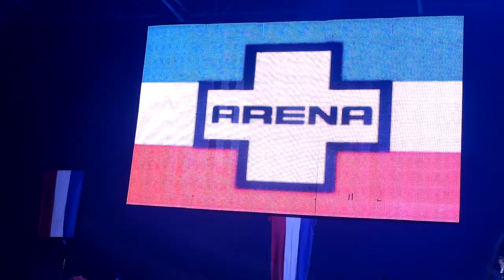IMPROVISANDO TOMMYJOU Y EL FU EN VIVO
LÍRICA PESADA 2020